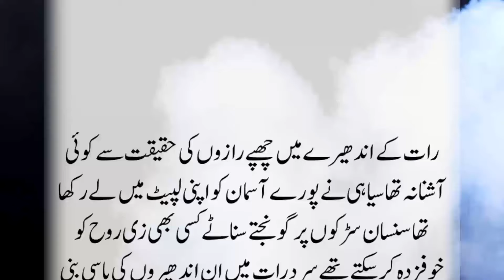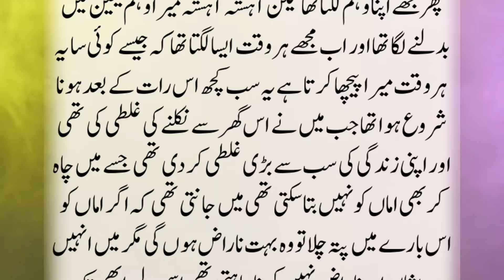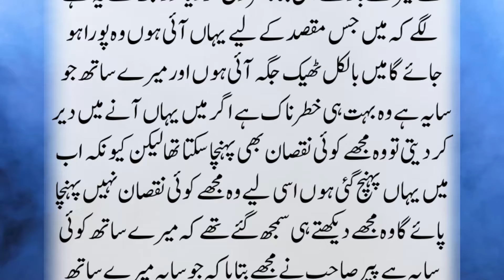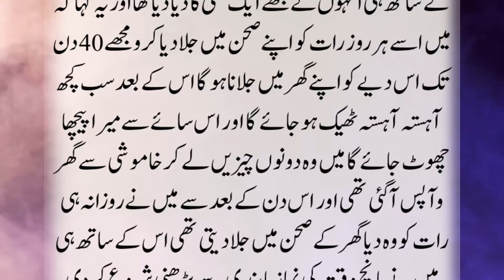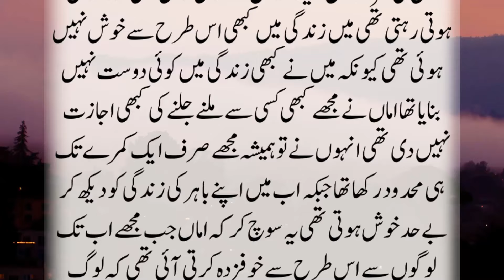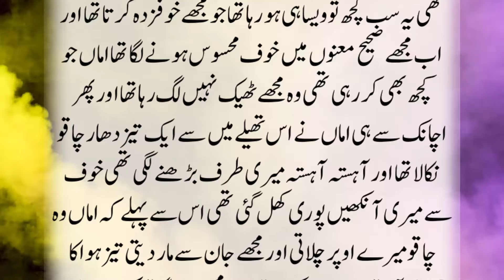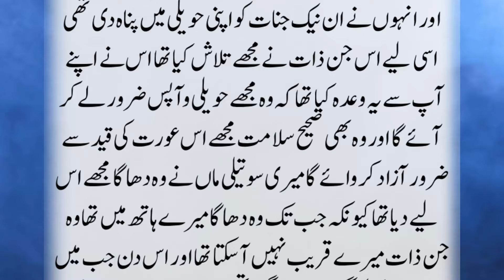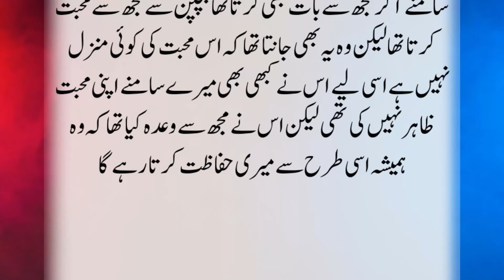Shararti Jinzada Aur Dhobi Ghat Pr Kam Krny Wali Bano || Dilchasp Khofnak Kahani